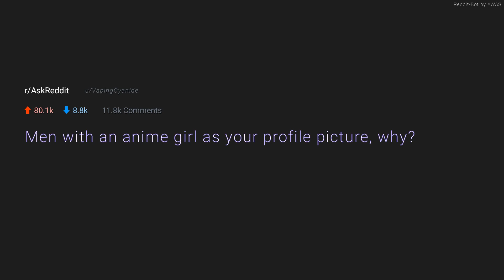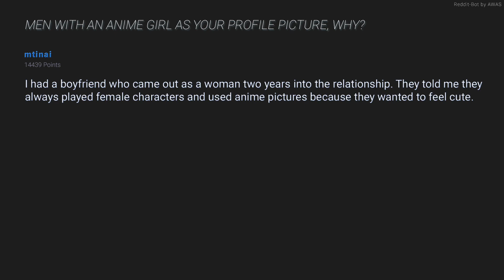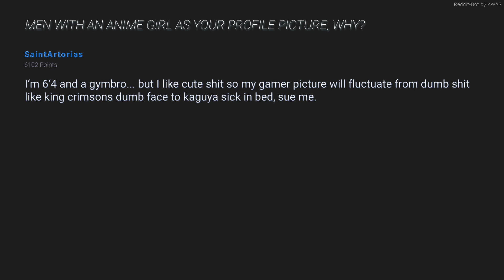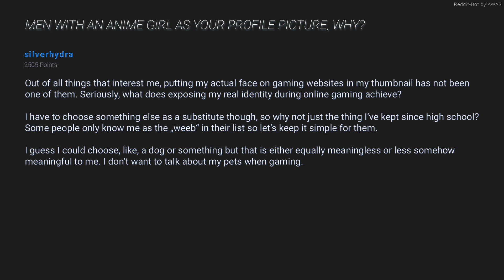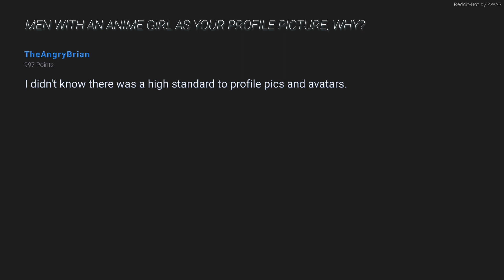Men with an anime girl as your profile picture, why?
I created a bot which gets questions and answers from askreddit.
Still quite some improvments necessary.

-wavenet test part 2

Hope you enjoy and I would appreciate a feedback ❤

Open stuff:
-youtube upload
-bug fix my code, might make it open source once it is clean (far from that as of right now)
-better thumbnail

Right headphones for your workout:

Songs:
Kasger - Cover It Up
NIVIRO - The Apocalypse